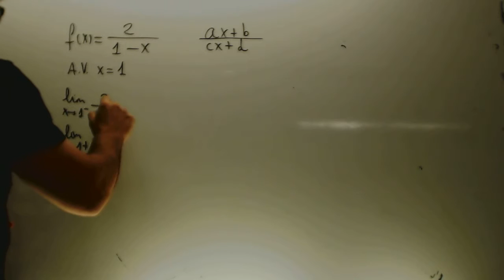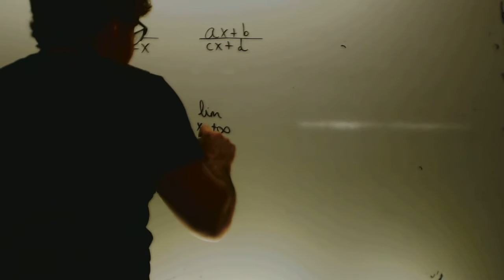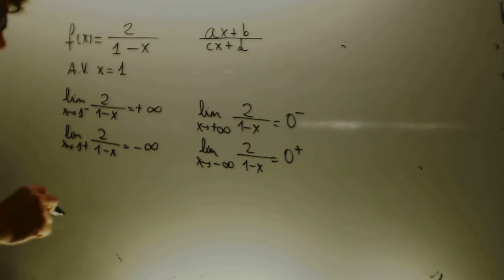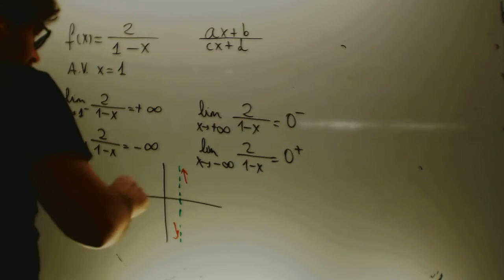Hiperbola con limites Matematicas 1 Bachillerato Academia Usero Estepona